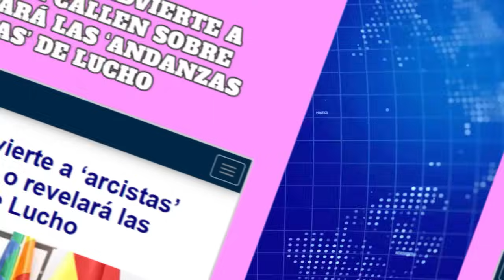Diputado AMENAZA con revelar ANDANZAS de Luis Arce si no cesan AT4QUES a Evo | Bolivia Hoy Noticias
El diputado Héctor Arce, del ala "evista", ha lanzado una advertencia al grupo "arcista" en respuesta a sus críticas hacia Evo Morales y su vida privada.

Arce amenaza con revelar información personal sobre el presidente Luis Arce si las críticas continúan. Esta advertencia se dirige específicamente a varios senadores y diputados que se han pronunciado sobre el caso de Morales y su supuesto hijo con Gabriela Zapata.

Arce insinúa que tiene pruebas contundentes sobre las "andanzas oscuras" del presidente Arce y advierte a los "arcistas" que tengan cuidado con sus afirmaciones e intentos de involucrar a Morales.

Aunque Arce afirma que no le gusta involucrarse en la vida privada, está dispuesto a hacerlo si los "arcistas" recurren a la política sucia y barata.

Noticias de Bolivia de Hoy 19 de marzo 2024,  noticias de Bolivia cortas, Notivision red uno ultimas noticias

00:00 Diputado ‘evista’ advierte a ‘arcistas’ que callen sobre Evo o revelará las ‘andanzas oscuras’ de Lucho
01:02 ultimas noticias de Bolivia de hoy 19 de marzo